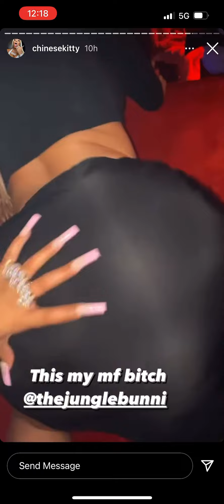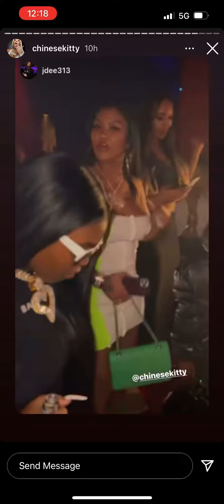chinesekitty shuts down the club for her Bday